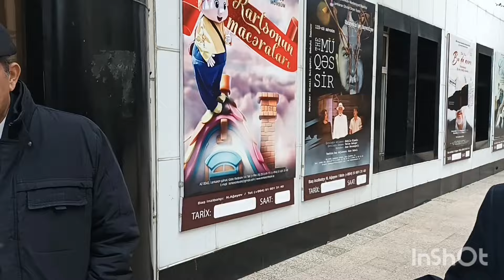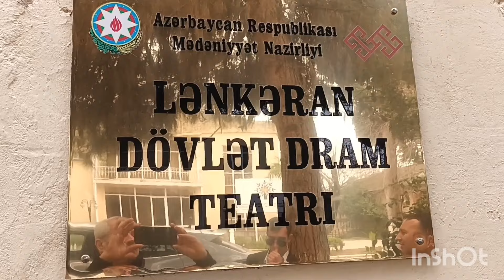Cəfər Cabbarlı-125.(2-ci hissə).Lənkəran.30.03.2024.